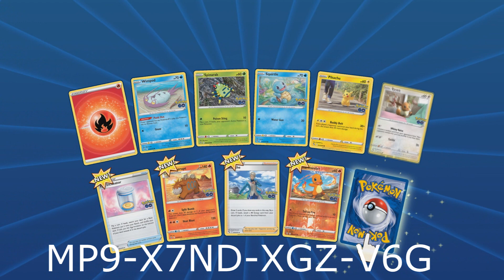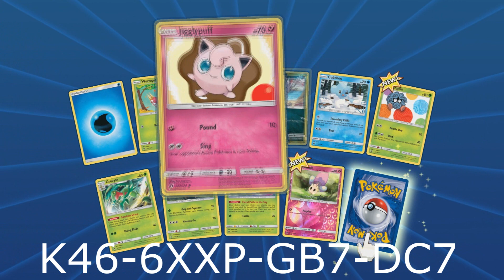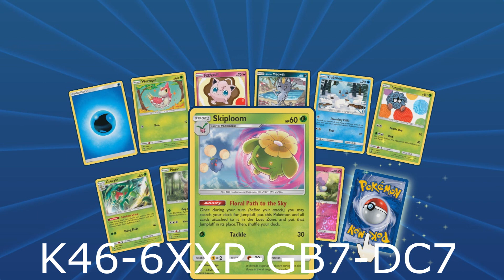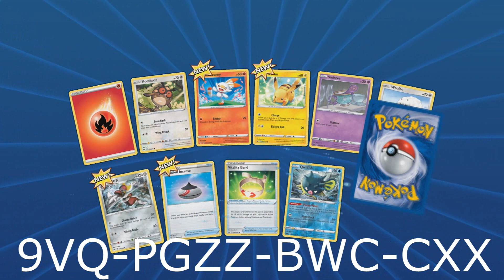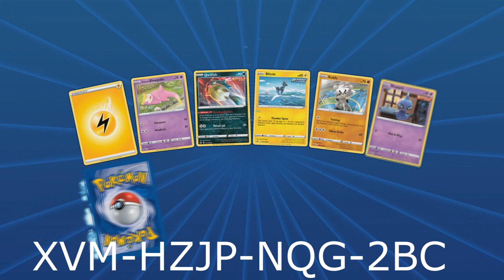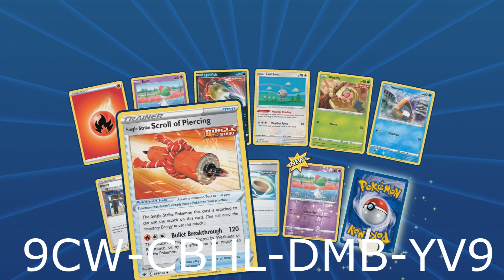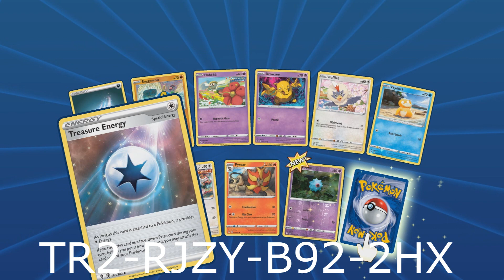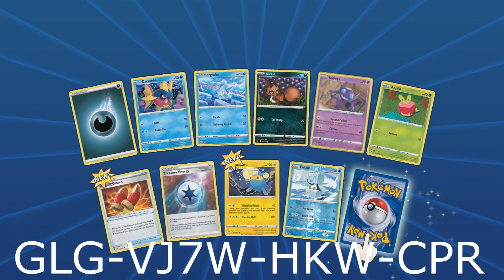Gotta Collect Em All BUT WITH BONUS CODES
Rixxalight is back with the next Pokemon Card Pack openings. We dont have anything special happening with this video just me opening up virtual packs. Its really nothing major but it gives you guys a chance to get some codes for the virtual game!

Normal Outro Track: The Animal Inside by Sinyells